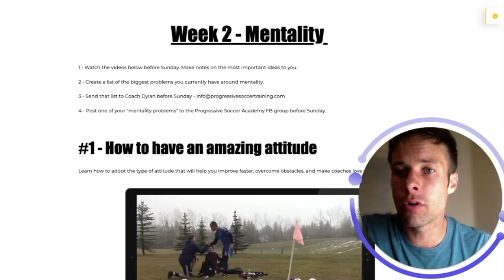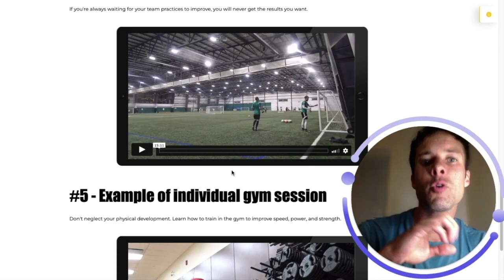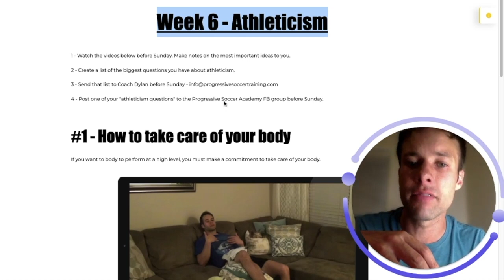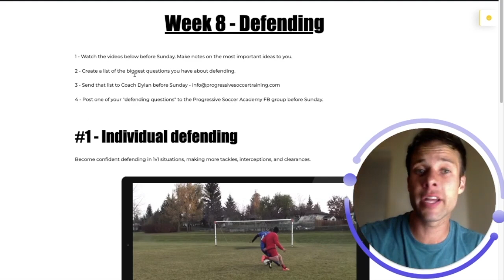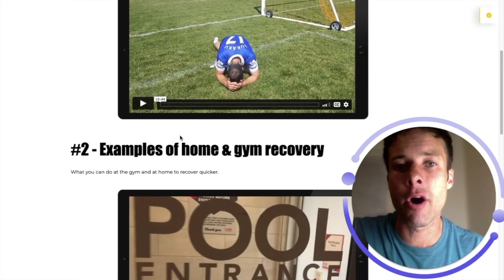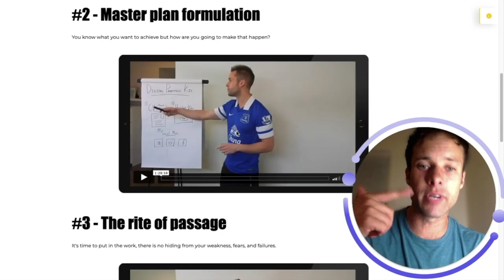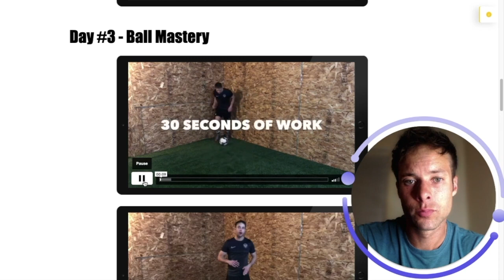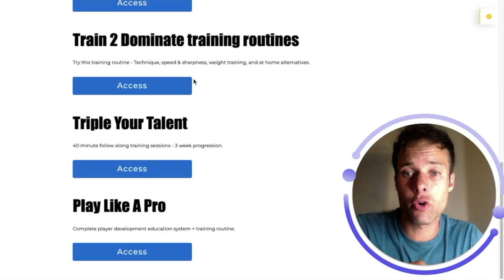SERIOUS PLAYERS ONLY: Advanced Soccer Training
You make this possible when you:

1) LIKE
2) COMMENT
3) SHARE

Other related searches that will find this video helpful:

soccer training
advanced soccer training
advanced soccer
progressive soccer training
progressive soccer
online soccer academy

Dylan Tooby
Progressive Soccer